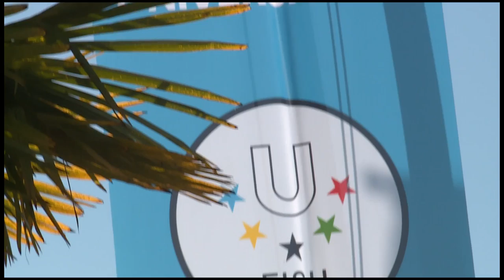Lausanne in Motion - 1er Festival International du Sport Universitaire, une grande fête à Lausanne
LAUSANNE - La FISU organisait ce samedi 20 Septembre, la première édition du Festival International du Sport Universitaire « Lausanne in Motion », sur la Place de la Navigation de Lausanne.
Proposé pour la première fois par la FISU dans le cadre de la création d’une Journée Internationale du Sport Universitaire, cet événement a rencontré un plein succès.
Lausanne in Motion était un événement gratuit et ouvert à tous. Il devait être une rencontre entre les étudiants et la population lausannoise. Une manière de faire bouger les citoyens et une façon également de sortir l’université de ses murs. Enfin, c’était aussi une occasion de remercier la ville de Lausanne pour son accueil, puisque, comme vous le savez le siège de la FISU s’y trouve depuis 2011.
Le Président de la FISU, Claude-Louis Gallien avait souhaité créer une manifestation organisée par les universitaires, pour les universitaires et aussi pour le grand public. Le but du Festival International du Sport Universitaire  était donc de faire découvrir les valeurs de la FISU et du sport universitaire à la Ville de Lausanne et de faire bouger la population lausannoise à travers une initiation à de nouveaux sports. Et de ce point de vue on peut affirmer que ce fut une totale réussite. Les ateliers présentant les différents sports ont tous été pris d’assaut par les jeunes et moins jeunes désireux de s’initier à ces nouvelles disciplines. Il y avait une chaude ambiance donc sur la place de la navigation; il faut dire que la météo était de la partie distillant un magnifique soleil tout au long de la journée.

Des activités sportives animées par des professionnels universitaires ont donc eu lieu pendant toute cette journée du 20 septembre. En parallèle, d’autres activités mettant plus l’accent sur la santé et les nouvelles technologies du sport ne manquèrent pas d’attirer l’attention du public.

Le Président de la FISU, Claude-Louis Gallien était particulièrement fier de la réussite de cet événement et ne manqua pas de remercier tous les partenaires et notamment l’Université de Lausanne, partenaire « naturel » du festival mais aussi la municipalité qui apporta son enthousiasme et son indispensable soutien logistique.

Cette première sera sans aucun doute le point de départ d’un nouveau concept de manifestation s’inscrivant dans le cadre de la « Journée Internationale du Sport Universitaire ». Celle-ci sera (si toutefois l’UNESCO accepte de la placer sur son calendrier) une journée de rassemblement organisée chaque année pour tous les étudiants et les citoyens désireux de pratiquer des activités physiques. La Journée Internationale du Sport Universitaire est également appelée à s’exporter rapidement sur les campus du monde entier.

Dominique Arlettaz, Recteur de l'Université de Lausanne, partenaire naturel de ce festival universitaire
La fin de la journée laissa la place à la musique avec des concerts et Djs pour la soirée « Y a le feu au lac ». Inutile de dire que là aussi il y eut une chaude ambiance.
Alors rendez-vous l’année prochaine pour la deuxième édition.

Les partenaires de l’évènement : La ville de Lausanne, le Canton de Vaud, le Service des Sports Universitaires de l’UNIL et l’EPFL, l’UNIL, l’EPFL, la Fédération Suisse du Sport Universitaire, Tissot, Rivella, Harmony Denges, Henniez, TL, FNAC, Eurosport, La Télé, LFM, Lausanne Cités.